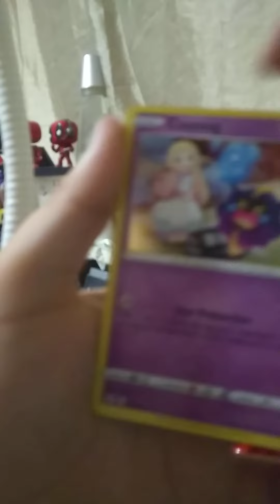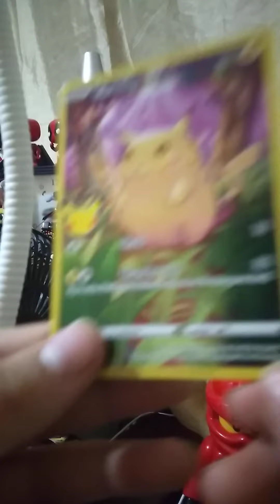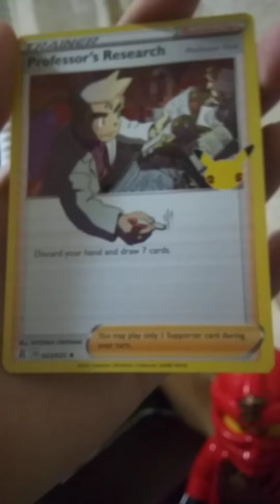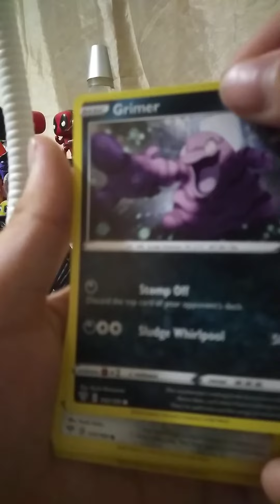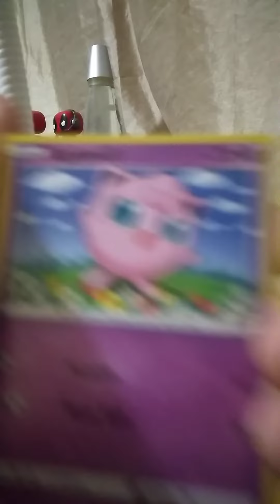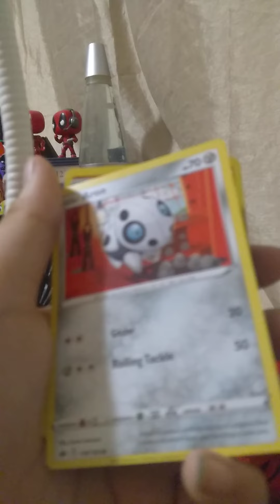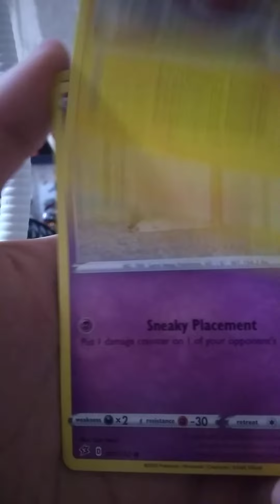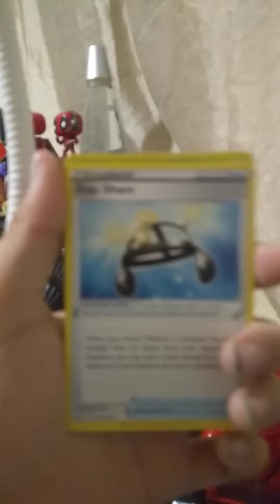celebrations ETB opening part 2